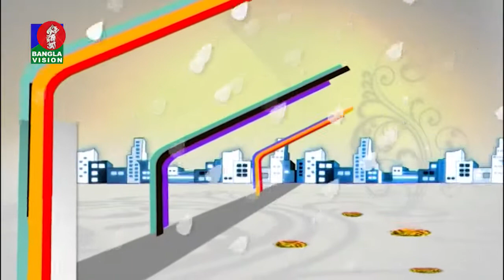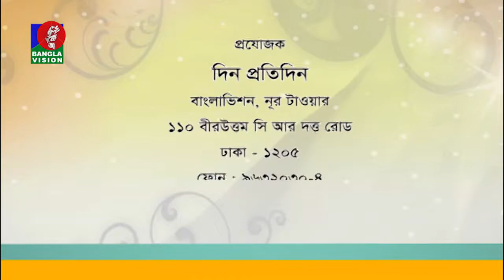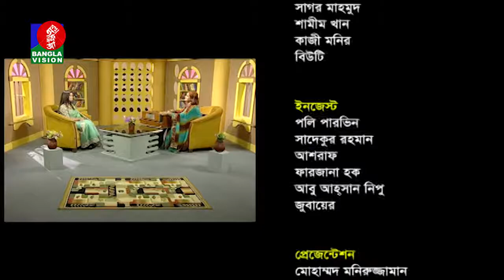Samia Naz | BanglaVision Program | Din Protidin | 30 June 2018